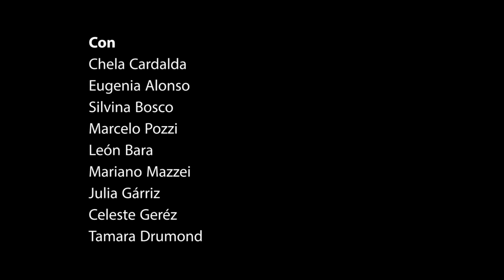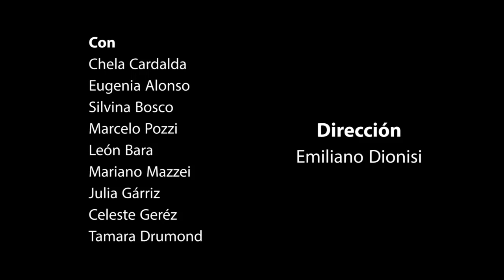"Ojos que no ven"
Trailer "Ojos que no ven"
Estrenada el 10 de mayo de 2015 en el teatro "El Picadero"
Dramaturgia: Emiliano Dionisi basado en el cortometraje homónimo de Natalia Mateo

Intérpretes: Chela Cardalda, Eugenia Alonso, Silvina Bosco, Marcelo Pozzi, León Bara, Mariano Mazzei, Julia Gárriz, Celeste Geréz y Tamara Drumond

Diseño de vestuario: Marisol Castañeda
Escenografía: Edgardo Aguilar
Diseño de iluminación: Claudio Del Bianco
Diseño Sonoro: Gustavo García Mendy
Fotografía: Javier Pistani
Prensa: Simkin & Franco
Diseño: Javier Pistani / Mauro Mesler
Director asistente: Juan José Barocelli
Producción ejecutiva: Sebastián Ezcurra
Producción general: Compañía Criolla
Dirección general: Emiliano Dionisi